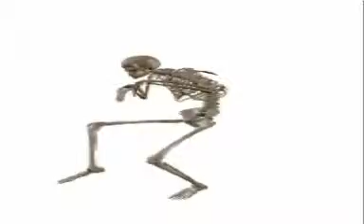Jean Philippe MÉRIAL ZICO MAQUINA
Sur une musique de Jean-Philippe MÉRIAL.